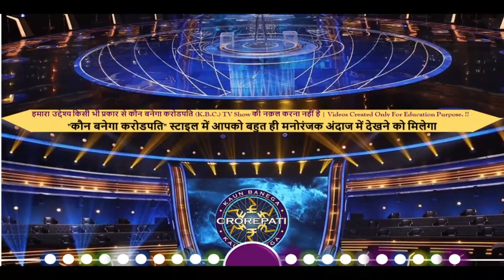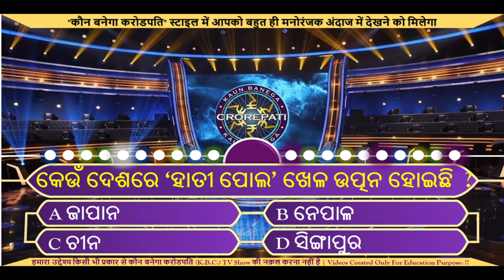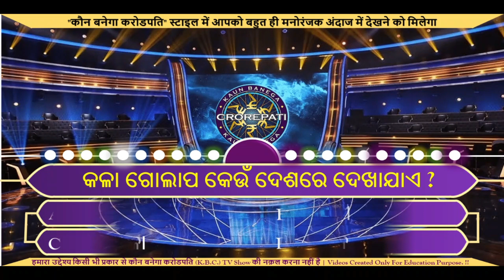Odia Gk Part - 75 || Odia Quiz || GK Question and Answer || KBC Odia GK